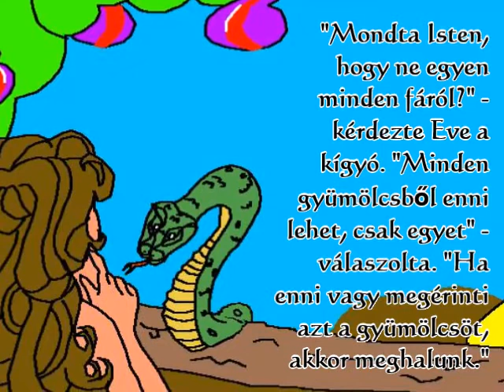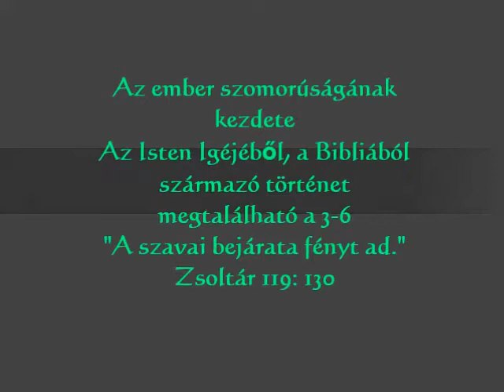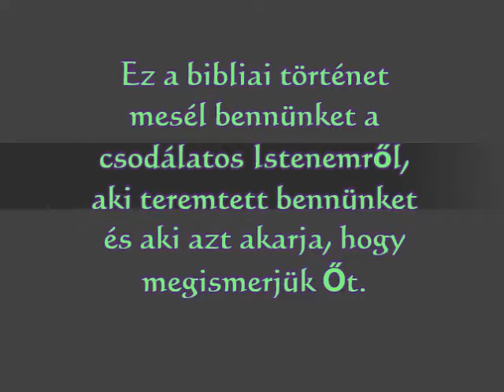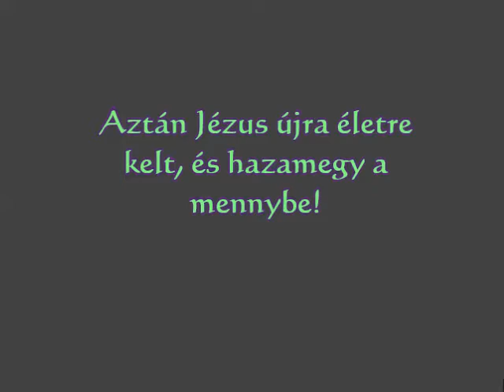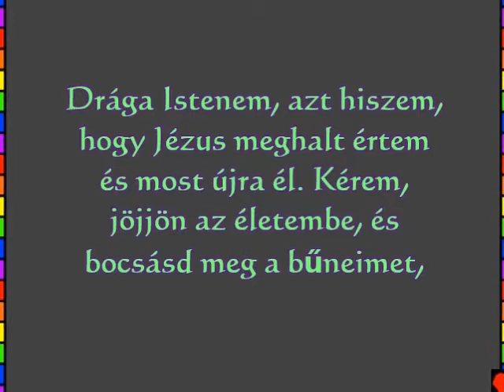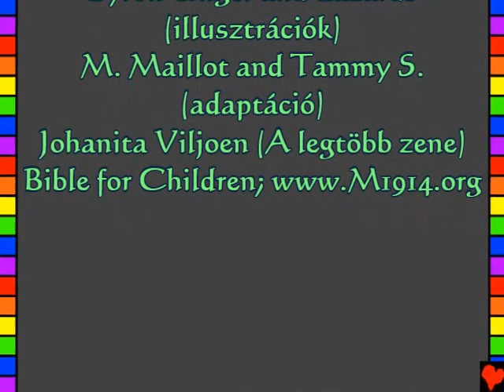Amazing Life, Kids, Hungarian 002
Magyar, Hungarian
A Start of Man szomorúság
Ez a történet Isten Igéje, a Biblia, megtalálható
Genesis 3 és 6
„A bejárat Ön szavak világosságot ad.” Zsoltárok 119: 130
Csodálatos élet Krisztus Jézusban!
Ez a Biblia történet azt mondja, a mi csodálatos Isten, aki teremtett minket, és aki azt akarja, hogy megismerjük Őt. Isten tudja, mi volna rossz dolog, amit bűnnek nevez. A bűn büntetése a halál, de Isten annyira szeret bennünket, elküldte Fiát, Jézust, hogy meghaljon a kereszten, és büntetik a mi bűneinkért. Ekkor Jézus feltámadt, és hazament a mennybe! Ha hiszel Jézusban és kérjük Őt, hogy bocsásson meg a bűneidet, Ő meg fogja tenni! El fog jönni, és él most, és akkor élhetünk vele. Ha azt szeretnénk, hogy térjen meg a bűneidet, mondjuk ez az Istennek: Istenem, Hiszem, hogy Jézus meghalt értem, és most újra él. Kérem, jöjjön be az életembe és bocsásd meg a bűneimet, hogy én is, hogy új életet teremteni, és egy nap menni veletek legyen mindörökké. Segíts nekem, hogy élni az Ön számára, mint a gyermek. Ámen. Olvasd a Bibliát és beszélj Istennel minden nap! János 3:16